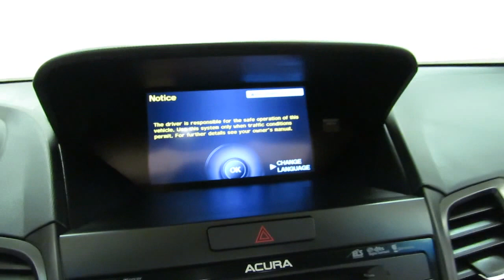2013 Acura RDX Tech Pkg NAV REAR CAM SUNROOF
Stock: 019995

2013 Acura RDX Tech Pkg NAV REAR CAM SUNROOF

Car Vision is excited to offer this 2013 Acura RDX.

With the CARFAX Buyback Guarantee, this pre-owned vehicle comes with peace of mind, standard. With CARFAX one owner report you can be sure that this Acura RDX was only gently owned.

Want more room? Want more style? This Acura RDX is the vehicle for you. Hit the gas pedal and put the engine power to all four wheels. With AWD, you'll have the greater performance right off the line, everytime you drive.

You can tell this 2013 Acura RDX has been pampered by the fact that it has less than 31,921 miles and appears with a showroom shine. This Acura RDX is equipped with navigation, so you no longer have to wonder if you're headed in the right direction.

Pre-owned doesn't have to mean "used." The clean interior of this Acura RDX makes it one of the nicest you'll find.

More information about the 2013 Acura RDX:

The RDX is Acura's compact Luxury SUV. Capable of seating 5 people, it is stylish, modern and somewhat sportier than many of its rivals. The RDX has been optimized for on road performance and fuel economy rather than serious offroad work, but all-wheel drive is available. The RDX features a luxurious quiet interior with plenty of standard features.

This model sets itself apart with attractive and full of technology, Competent, and luxurious